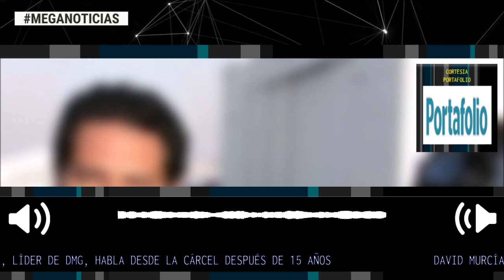ATENCIÓN 🎯 DAVID MURCIA REAPARECE CON EXPLOSIVAS REVELACIONES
David Murcía, líder de DMG, habla desde la cárcel después de 15 años
El recluso le dijo a 'Cambio' que está dispuesto a colaborar para reparar a las víctimas. Además insiste en que es inocente.
Fuente: Portafolio